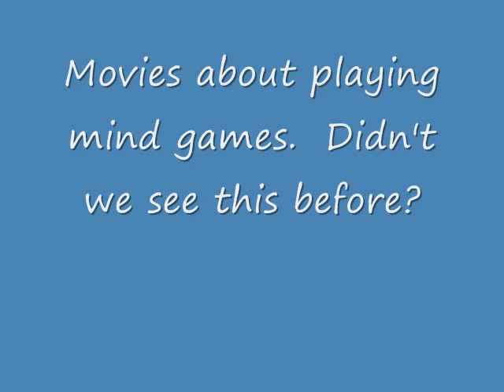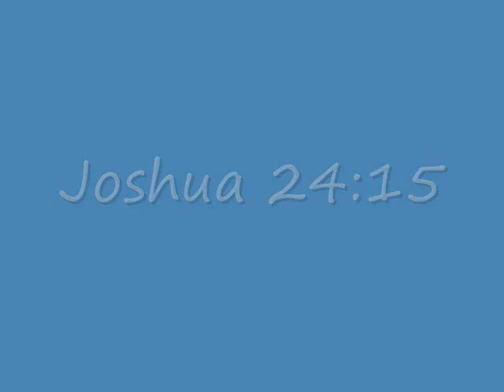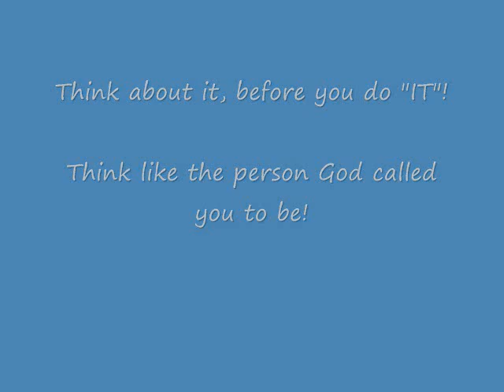Players: How Relationship Failures in Movies Play a Part in Your Unhappiness 1/2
He Lives His Life as if We Weren't Married; He Rarely Considers Me

Can we get a break on the relationship dramas that glorify the battle between the sexes?  What does God's word say about all this and what is the end result of feeding one's mind with all this foolishness?

Laboring to Love an Abusive Mate by Nicholl McGuire

Just broke up?
Laboring to Love Myself by Nicholl McGuire